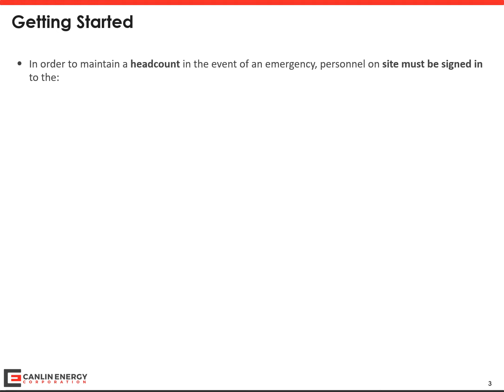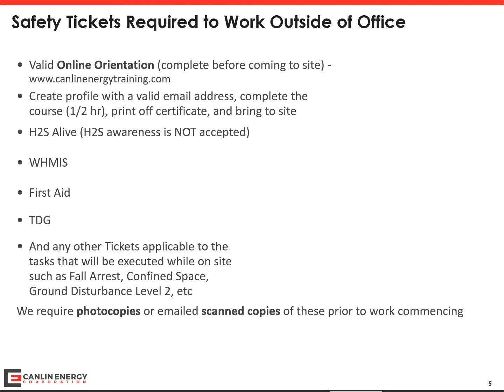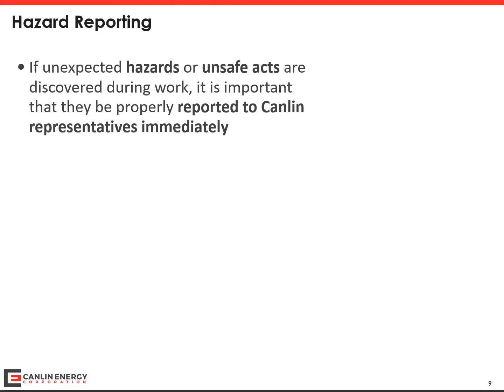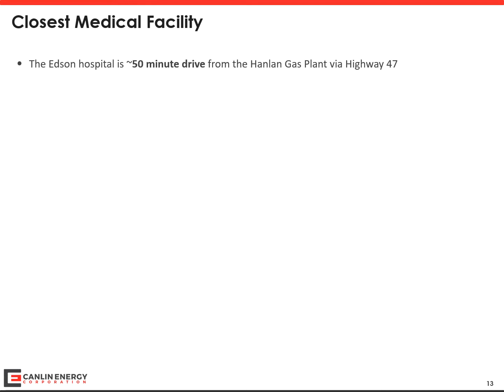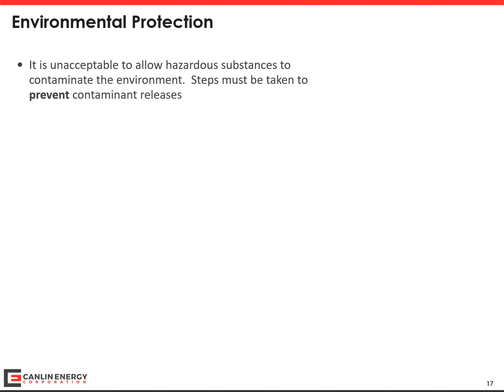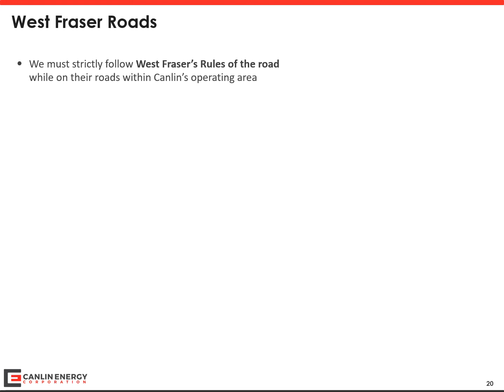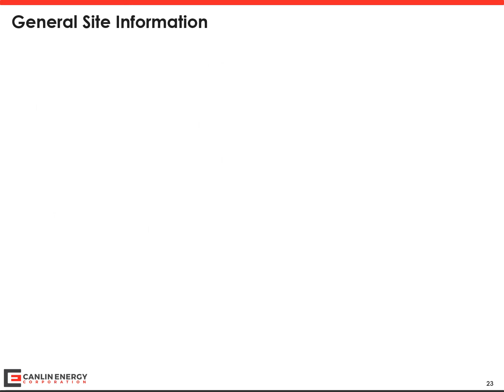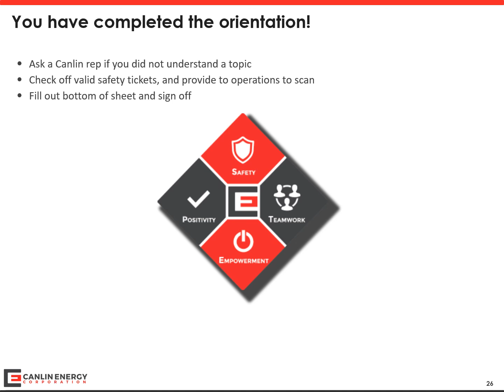Hanlan Plant Site-Specific Orientation Video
Video to be reviewed alongside orientation checklist. Check off topics as they are covered and are understood.  If a topic requires further clarification, please discuss those items with a Canlin rep.  NOTE: The referenced "Canlin Online Orientation" is now replaced with the Energy Safety Canada "Common Safety Orientation"